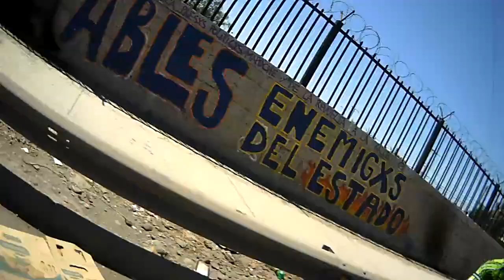ruteo Pintue 19 12 21 parte 1